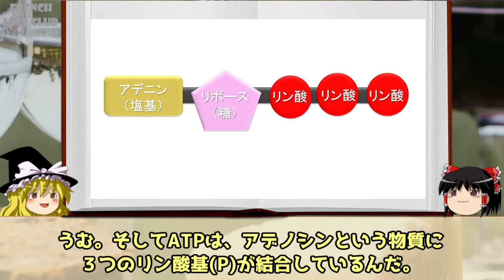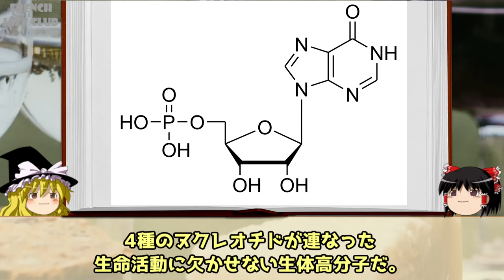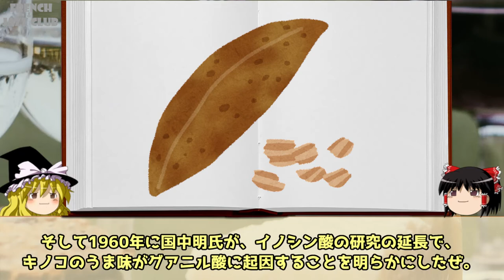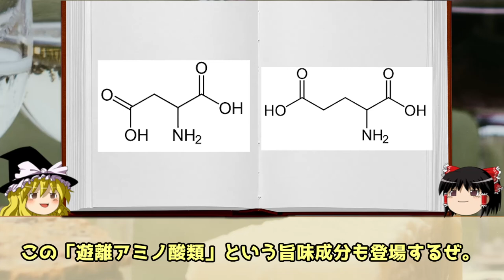【ゆっくり解説】魚の熟成 メカニズム｜FJCLUB Mécanisme de maturation du poisson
魚のうま味を引き出す仕込み方法の「熟成」をゆっくり解説。

説明欄をご覧いただき有難うございます。
こちらはFrench&JAZZ倶楽部YouTubeチャンネルです。

令和2年7月22日より、プロのフランス料理人”バズ”と駆け出しの作曲家”シマ”が、料理と音楽の興味深さを動画で表現することをモットーに、料理動画をアップしています。

過去に作ったおすすめ動画はこちら！

フランス料理と音楽をより気軽にお楽しみいただければ幸いです。